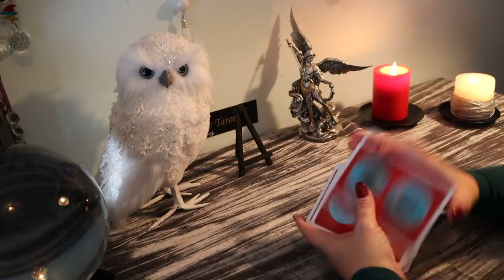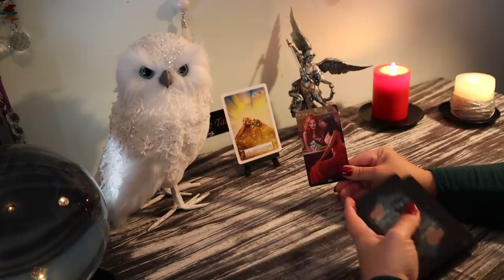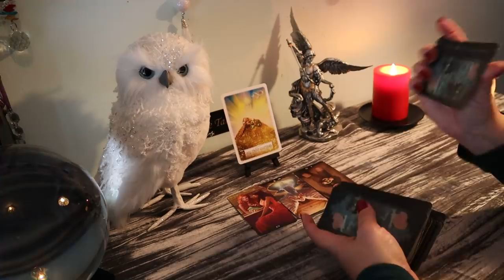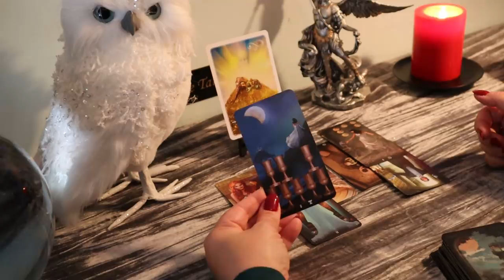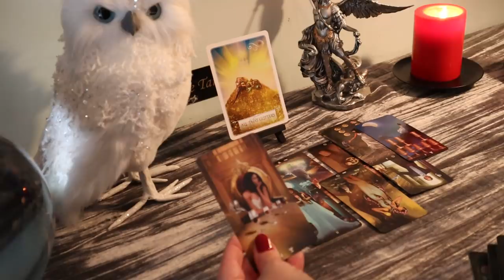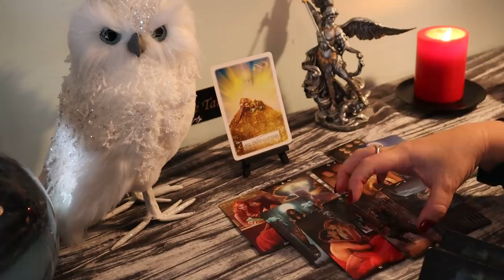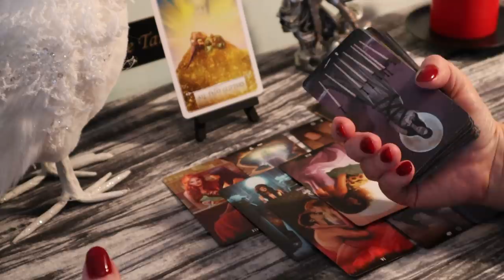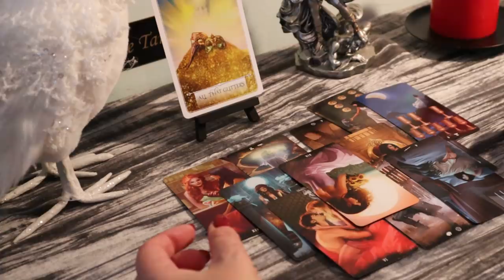The Daily Vibe...Consequences as Masks Come OFF....Daily Tarot Reading